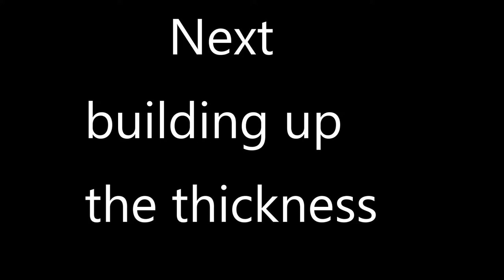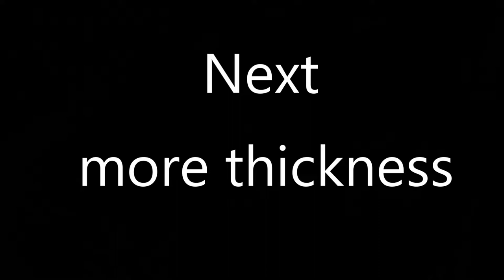Getting the boat varnished #9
Preparing the hull with epoxi laminate and varnishing